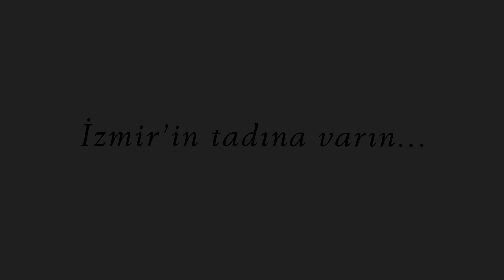Köfteci Orhan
Hafif yağlı ekmeği ve yumuşaklığıyla Ödemiş, şekliyle İnegöl ve en önemlisi tadıyla da kendi tarzı olan bu köftenin adı Orhan Usta’nın köftesidir. Piyazı, salatası, cacığı ve üzüm şırasıyla olan sunumuyla taçlanan bu eşsiz lezzeti tatmanızı dileriz.

Adres: Cumhuriyet Meydanı No:19 Pınarbaşı Bornova / İZMİR